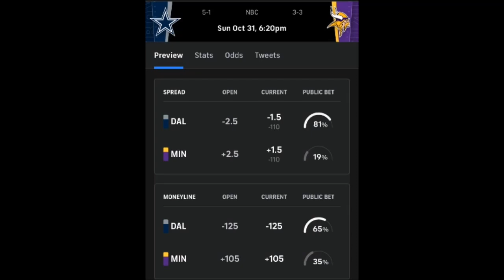Cowboys vs Vikings Semana 8 NFL 2021 Previa y Análisis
Los Vaqueros de Dallas enfrentan esta semana 8 a los Vikingos de Minnesota en el que será un gran duelo entre 2 equipos de la Conferencia Nacional en la NFL.
En este vídeo hablamos del previo y de lo que será el partido.
Además de toda la información de los Dallas Cowboys